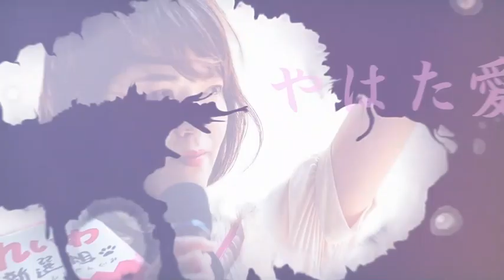「やはた愛しかおらんのですよ」